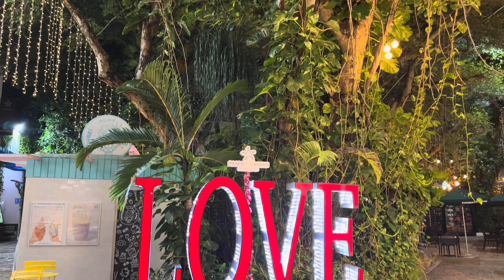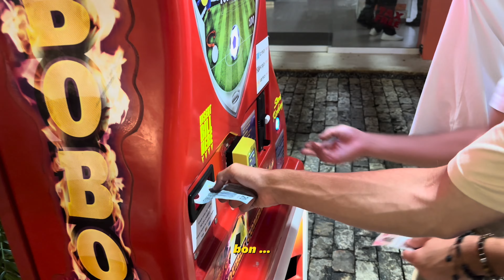VLOG / PLAYA DEL CARMEN AU MEXIQUE